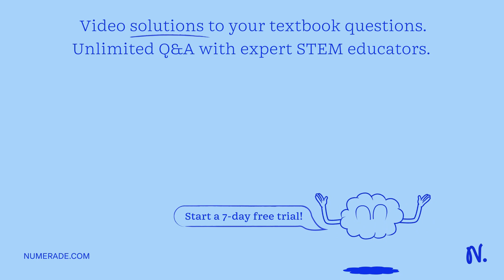A Photon is emitted when an electron from a hydrogen atom undergoes a transition from a n = 6 state…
A Photon is emitted when an electron from a hydrogen atom undergoes a transition from a n = 6 state to a n = 3 state a) What is the photon x27;s energy in eV? b) What is the frequency of the photon (Hz)? c) What is the photon x27;s wavelength (m)? d) What is the photon x27;s momentum (kg mls)?